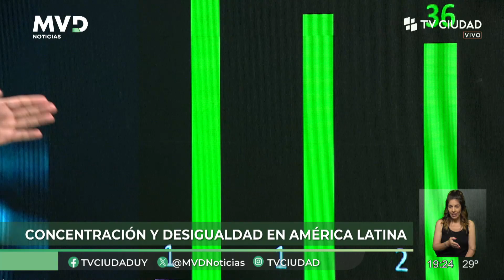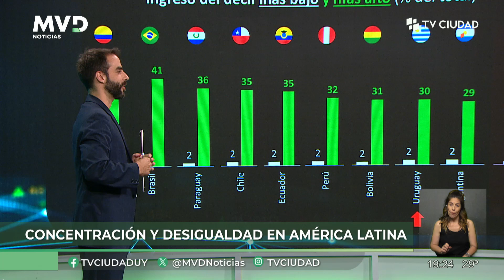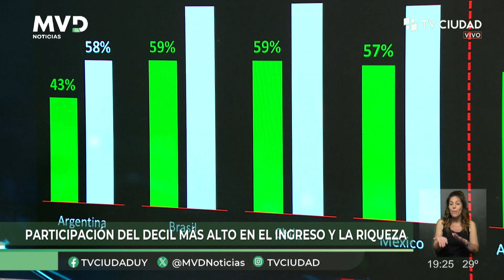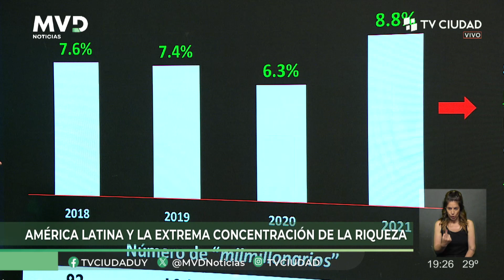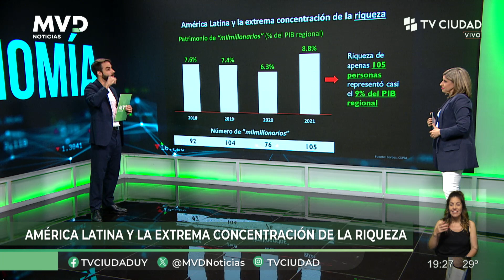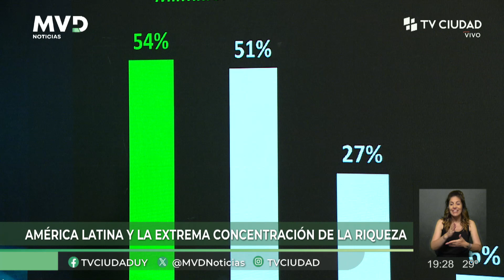MVD Noticias / Columna de Economía 28/11/2023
German Deagosto: Concentración y desigualdad en América Latina.